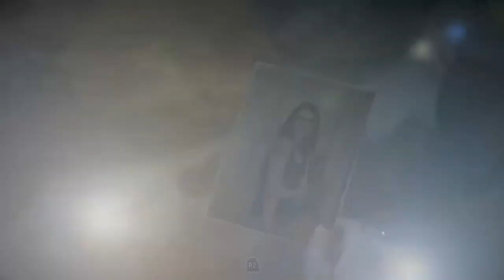LP: Until Dawn #021 - Das wahre Gesicht des Psychos